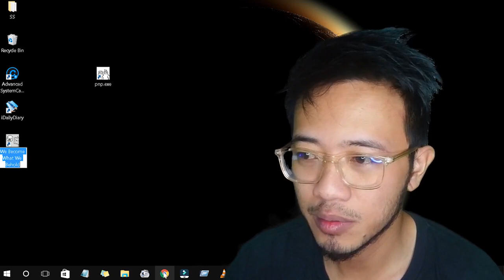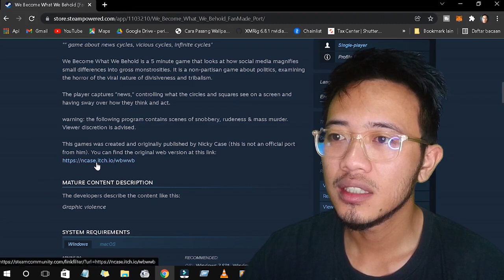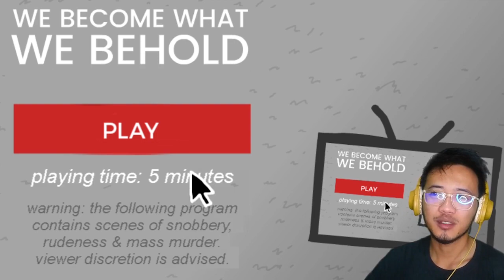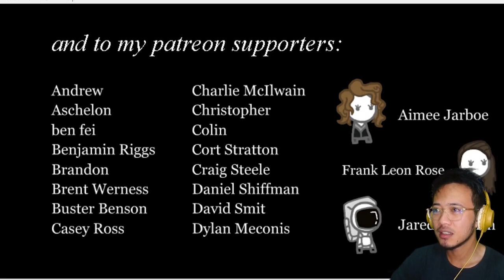SISI GELAP MEDIA || Game Sosial Horor Aneh - We Become What We Behold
Ternyata media juga punya sisi gelap bro

Sisi gelap media disini memperlihatkan gimana caranya media menggiring opini, emosi, juga perilaku masyarakat bro, sampe masyarakat itu ibaratnya saling war gitu, ngeri-ngeri gurih bro lah pokoknya, banyak juga scene di dalem game ini yang bikin gua '"shock" aslian.

Gua sih percaya apa yang disampaikan sama game sosial horor ini beneran kejadian di dunia nyata bro, secara esensi ya, bukan bener-bener mirip kaya game ini.

+ Nama gamenya :
    We Become What We Behold
+Atau bisa di download via steam

Buat braderhud milenialku yang lagi nyari atau yang mau  tau cara Download, install + Setting emulator PS1 PS2 PSP samaScreen Recorder PC Tanpa Software,
monngo :D

SISI GELAP MEDIA || Game Sosial Horor - We Become What We Behold

Nuareka,